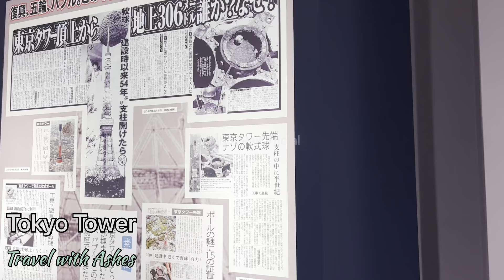Tokyo Tower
I and Amit Subedi went to Tokyo on 17th of January 2023. We were at Nepal embassy vai Haneda int airport. It was for passport renewal. We picked the train from Haneda to Meguro station vai Shinagawa. We met Kiran at Hamamatsucho station and travelled Tokyo tower together. We were back to Shin Okubo for hotel. We had dinner in Nimto Nepali restaurant and some drinks and special foods at Shisha Nepali bar proprietor by tshiting. Finally next day we were back to Okinawa with lots of memories.